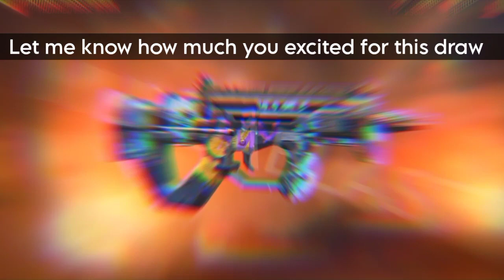SWEET JOKE REDUX DRAW | LEGENDARY "RPD-PRACTICAL JOKER" + "GUNZO" COD MOBILE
All the images/pictures and music used in the video belongs to the respected owners.